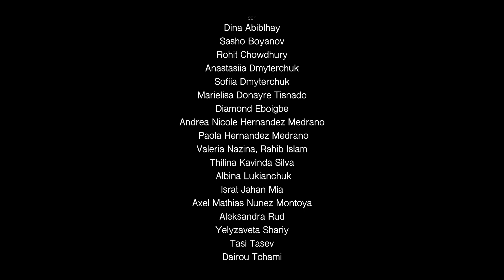VOLAR | video trailer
VOLAR trailer
Festival delle Migrazioni, giugno 2023
Nuovo Teatro Ateneo / Università La Sapienza di Roma

uno spettacolo della compagnia multiculturale TUTTO IL MONDO È PAESE
a cura di Manovalanza in collaborazione con Dedalus - Officine Gomitoli, La Scuola Elementare del Teatro e il Teatro Trianon Viviani di Napoli

Drammaturgia: Andrea Nicole Hernandez Medrano
Regia: Adriana Follieri
Disegno luci: Davide Scognamiglio
Con: Dina Abiblhay, Sasho Boyanov, Rohit Chowdhury, Corrado de Luca, Anastasiia Dmyterchuk, Sofiia Dmyterchuk, Diamond Eboigbe, Andrea Nicole Hernandez Medrano, Paola Hernandez Medrano, Rahib Islam, Thilina Kavinda Silva, Axel Mathias Nunez Montoya, Alessio Nunneri, Albina Lukianchuk, Ruwani Perera, Aleksandra Rud, Yelyzaveta Shariy, Tasi Tasev, Dairou Tchami

Musiche a cura di: Thilina Kavinda Silva
Elementi di scena: Ibrahim Muhammed
Aiuto regia: Federica Di Gianni
Collaborazione artistica: Alessio Nunneri, Ruwani Perera
Collaborazione organizzativa: Fatima Ouazri, Rosa Di Sarno, Ismahan Hassen
Riprese video e montaggio: Pietro Di Francesco
Foto di scena: Kristel Pisani Massamormile

Amministrazione: Tramontano – Pronos
Produzione: MANOVALANZA
in partenariato con:
Scuola Elementare del Teatro diretta da Davide Iodice e Teatro Trianon Viviani
Progetto ospite di Officine Gomitoli - Dedalus

"Perché abbiamo abbandonato la nostra eleganza? Le piume grigie, nere, bianche o marroni, belle belle. Grigie come la pietra più solida, nere come la notte più buia, bianche come le nuvole più pure e marroni come il tronco dell'albero che ci accoglieva sui suoi rami. I movimenti eleganti e forti delle nostre ali, su e giù con tale forza da alzarci sulle nuvole con tanta velocità che diventavamo tutt'uno con l'aria.
È che ci siamo stancati? La fatica nelle ali. Era meglio a terra? Usare le piccole zampe?
Andavamo piano piano però era meno faticoso così...
Ah dannato pensiero!
Mi ricordo ancora di quando sapevamo volare.
Anche le cicatrici, memoria del tempo, mi aiutano a ricordare. E queste piume grigie, bianche o marroni, belle belle..."